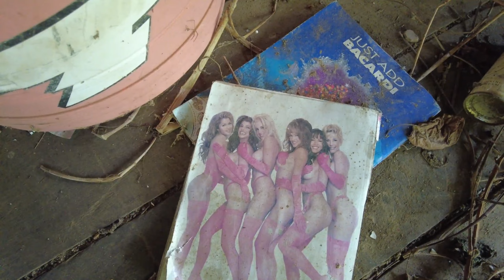Abandoned Playboy Cabin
SmokedEntertainment Presents Smoked vs Wild. In these episodes Smokedworldwide will take you along with us on an adventure you've never seen before. Taking the kayaks and packing them full and paddling to an Island in the middle of the River.